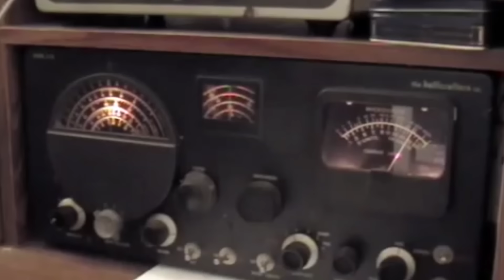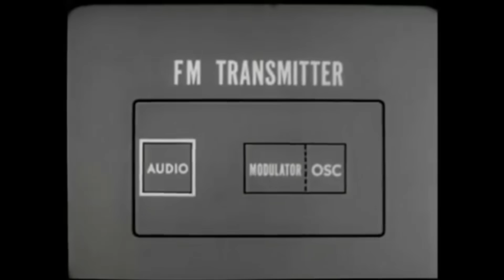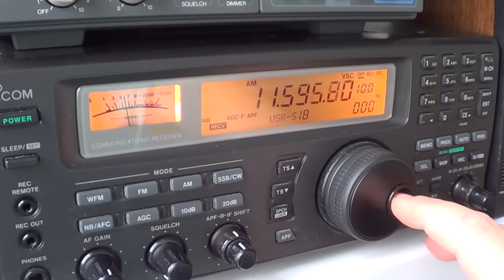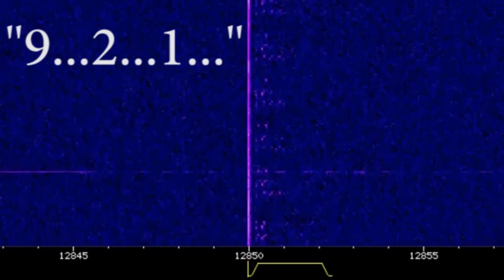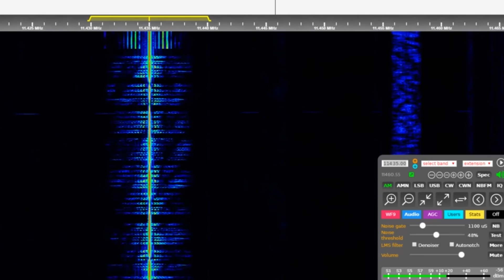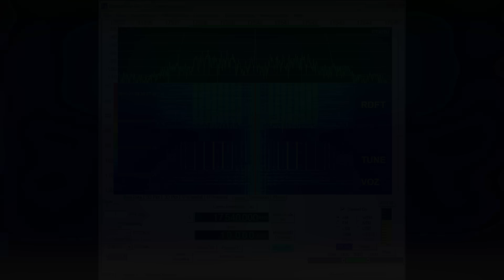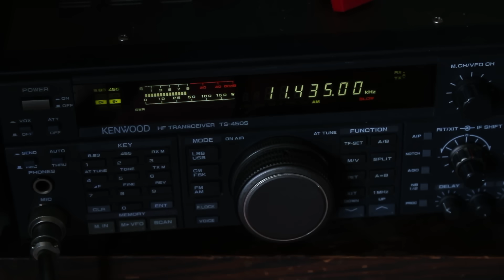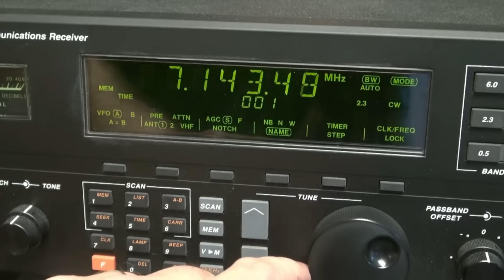HM01 - The Ultimate Radio Mystery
Today we look deeper into numbers stations, specifically HM01; a broadcast out of Cuba used for spy networks to communicate.